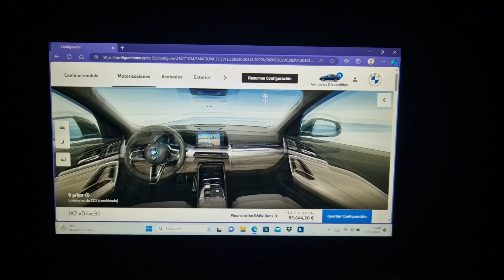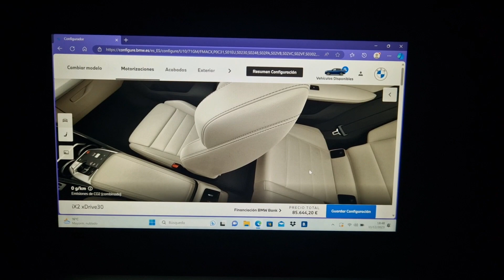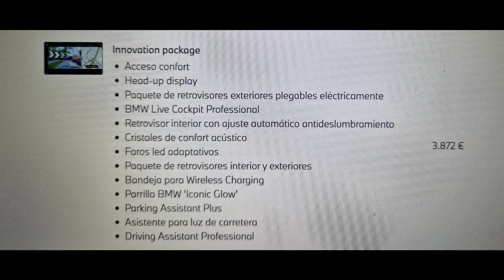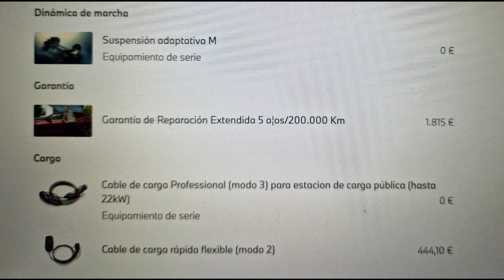THE 2024 BMW IX2 (C Segment SAC) 🇩🇪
Class Electric Subcompact Luxury Crossover SUV Coupe